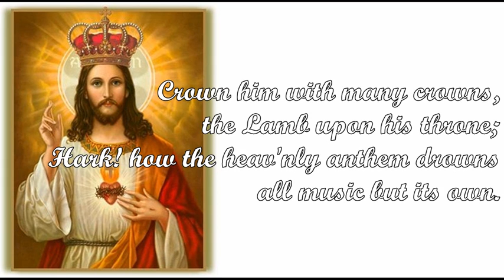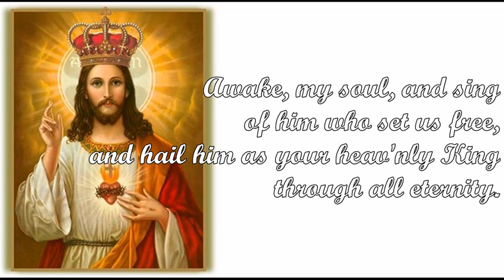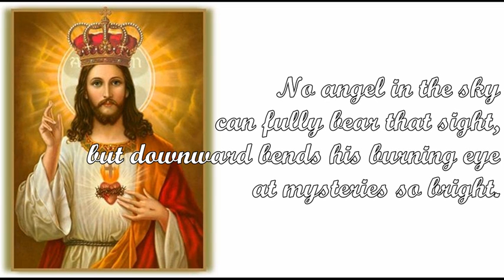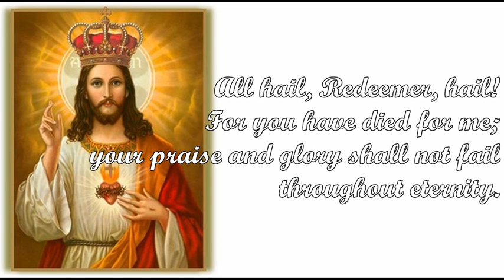Crown Him With Many Crowns (Matthew Bridges/Godfrey Thring)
Tune: DIADEMATA